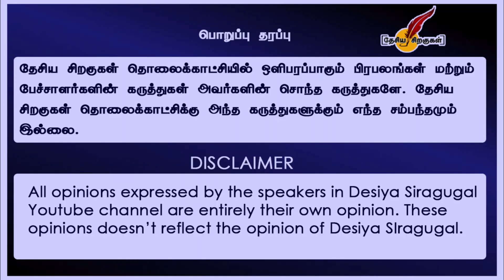இந்து மதத்தின் சிறப்பம்சங்கள் பற்றி இந்து மதத்தை இழிவுபடுத்துவோர் அறிய வேண்டியவை - Rama Subramanian